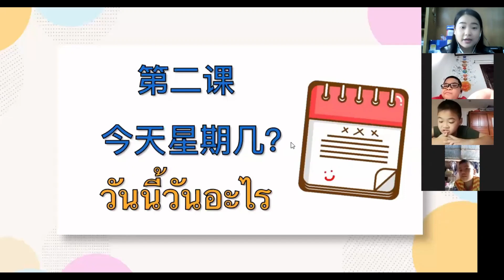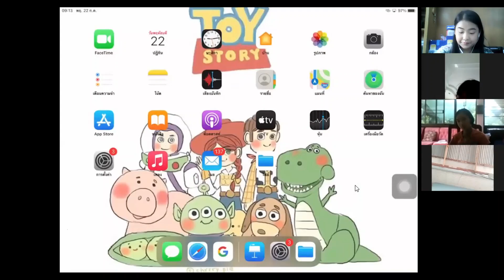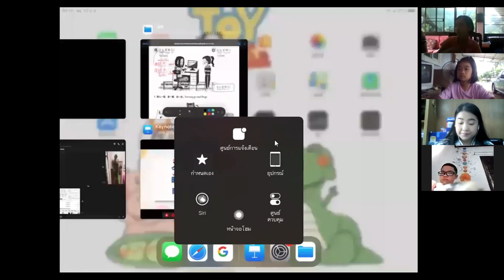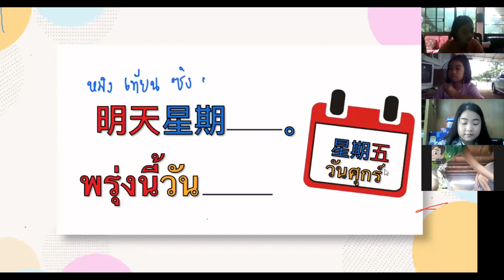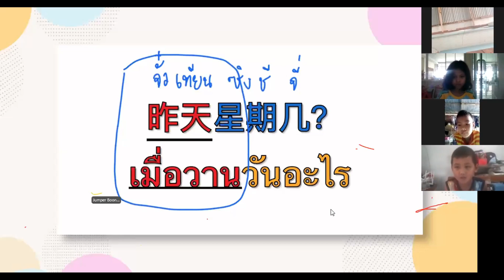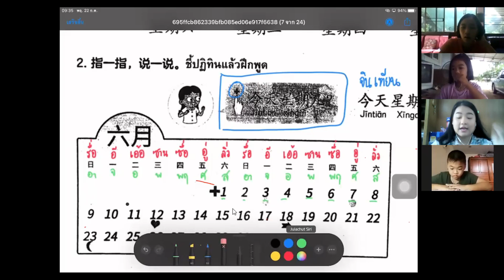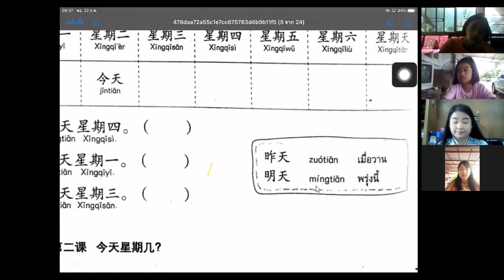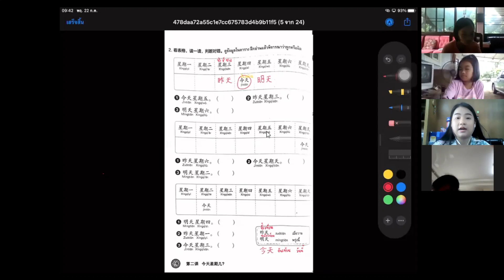ประโยค 今天星期几？ชั้นประถมศึกษาปีที่ 3 (เหล่าซือไอซ์)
คลิปสื่อวิดีโอการเรียนการสอนออนไลน์ รายวิชาภาษาจีน ชั้นประถมศึกษาปีที่ 3
วันที่ 22 กรกรฎาคม 2564 โรงเรียนอนุบาลพิจิตร